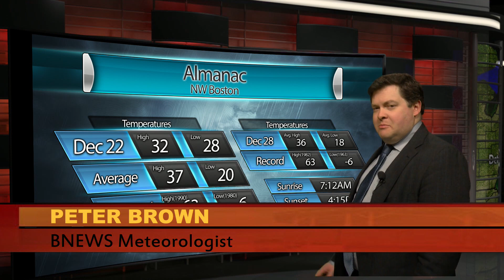BNEWS Weather: Chilly Temps for upcoming Holiday Weekend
Get the latest forecast from BNEWS Weatherman, Peter Brown.